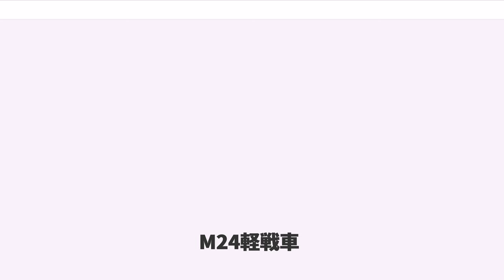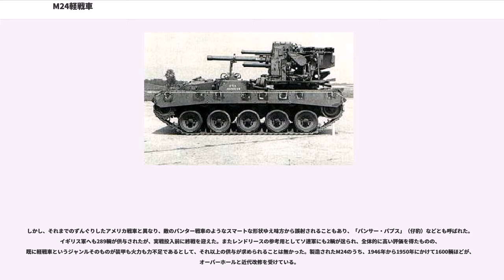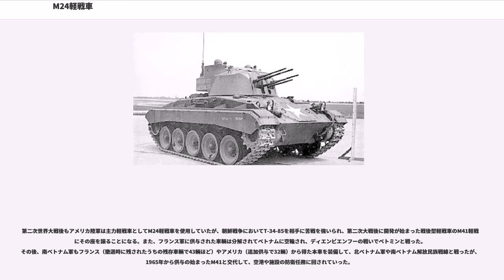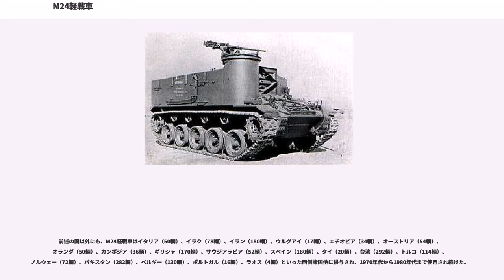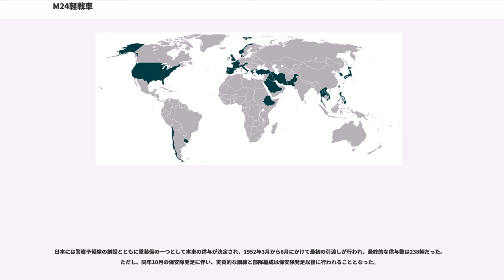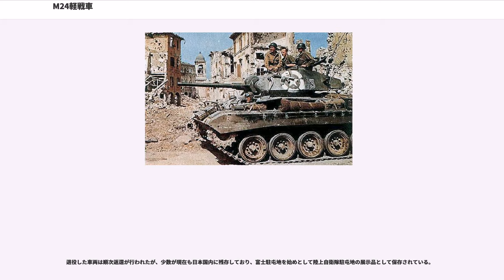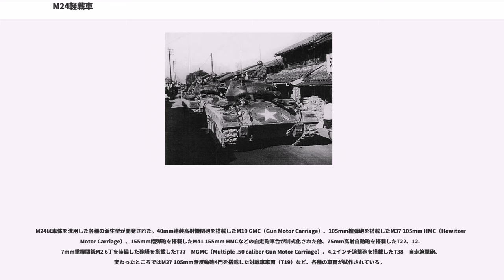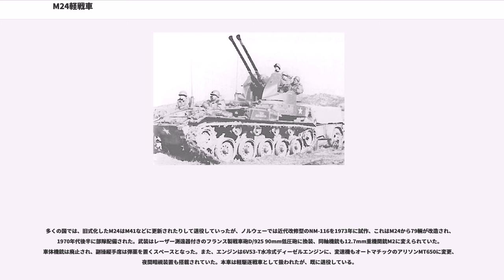M24軽戦車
M24チャーフィー軽戦車（英語：Light Tank M24）は、第二次世界大戦においてアメリカ合衆国が使用した軽戦車である。

愛称はアメリカ軍戦車開発のパイオニアであったアドナ・R・チャーフィー・ジュニア将軍にちなみチャーフィー（Chaffee）と名付けられた。

M3/M5軽戦車シリーズの更新用として、機甲作戦においてより広範囲な任務を遂行できる新型戦車として設計・開発が行われた。GMCキャデラック・モーターカー製造部とマスセイー・ハリス社により約4,700輌が生産され、アメリカ軍の他に戦後は西側諸国に広く供与されて長らく使われた。

アメリカ陸軍では1942年に北アフリカにおいてドイツ軍と戦闘を行なったイギリス軍所属のM3軽戦車の運用実績などの調査を行い、新に開発される軽戦車には「75mm程度の戦車砲を装備し、強力な装甲を持たせる」ことが要求された。これは、従来の37mm砲では、徹甲弾による対戦車戦闘にも榴弾による対戦車砲の制圧にも、全くの威力不足であったことが理由となっている。これを受けて75mm砲搭載の軽戦車としてT7が試作されたが、あまりにも多くの要求を盛り込んだ結果、T7は重量は最終的には25トンに増大、M7中戦車として採用されはしたものの、ひどく中途半端な車輌となってしまった。
そのため、M7中戦車の車体レイアウトと、M5軽戦車の操行装置とエンジンを用いた新たな軽戦車・T24の開発が決定された。ツイン・キャデラック・シリーズ 44T24エンジン（グロス出力286馬力、ネット出力220馬力）は従来通りだが、変速機はキャデラック製ハイドラマチック自動変速機（前進4速後進1速）にハイ・ロー切替の副変速機を追加、サスペンションには垂直渦巻きスプリングのボギー式を止めトーションバー式を採用した。これらの組み合わせは、後のM41軽戦車に採用された超信地旋回もできるクロスドライブ式ほどではないにせよ、路外機動性・操縦性に優れた機構となった。また、副操縦士兼前方機銃手の席にも操縦装置が備えられ、こちらの側でも同じように操作できた。重量を抑えるため砲塔防盾を除く装甲主要部は25.4mmと、M3A3軽戦車やM5軽戦車同様だが、車体、砲塔共に格段に避弾経始が優れた物となっている（もっとも軽戦車の限界で、朝鮮戦争でT-34の85mm砲の榴弾に撃破されるレベルであった）。また、M4中戦車用の75mm砲と同じ砲弾を使用しながら、同心駐退複座方式でコンパクトにまとまった軽量な75mm戦車砲 T13E1が試作され、試作型のT24ではM5、量産型のM24ではM6と命名して搭載された。これは当時使用されていたB-25H爆撃機に搭載されていたAN/M9がベースとなっている。

T24の試作車は1943年10月に完成し、運用試験が行われた。翌1944年3月より生産を開始、1944年4月-1945年8月までに4,731輌（GMCキャデラック・モーターカー製造部：3,961輌、マスセイー・ハリス社：770輌）が生産された。

本車は1944年末よりヨーロッパに送られ、最初に部隊配備された20輌が「バルジの戦い」で初陣を飾った。機甲師団戦車大隊と機械化騎兵偵察大隊の軽戦車中隊に配備され、ドイツ軍のIV号戦車を撃破している。以降、配備された車輌の少数が実戦を経験し、1945年3月初め頃には、ドイツ国内のドマゲン近郊で、第4機甲偵察大隊F中隊のM24が、榴弾の爆発の衝撃での車内の即用弾薬を誘爆させる手段で、ティーガー戦車2輌を撃破したことが記録されている。

しかし、それまでのずんぐりしたアメリカ戦車と異なり、敵のパンター戦車のようなスマートな形状ゆえ味方から誤射されることもあり、「パンサー・パプス」（仔豹）などとも呼ばれた。イギリス軍へも289輌が供与されたが、実戦投入前に終戦を迎えた。またレンドリースの参考用としてソ連軍にも2輌が送られ、全体的に高い評価を得たものの、既に軽戦車というジャンルそのものが装甲も火力も力不足であるとして、それ以上の供与が求められることは無かった。製造されたM24のうち、1946年から1950年にかけて1600輌ほどが、オーバーホールと近代改修を受けている。

第二次世界大戦後もアメリカ陸軍は主力軽戦車としてM24軽戦車を使用していたが、朝鮮戦争においてT-34-85を相手に苦戦を強いられ、第二次大戦後に開発が始まった戦後型軽戦車のM41軽戦車にその座を譲ることになる。また、フランス軍に供与された車輌は...